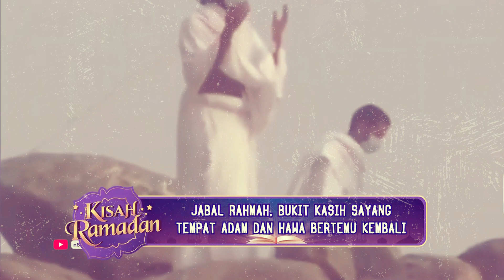JABAL RAHMAH, TEMPAT NABI ADAM AS DAN SITI HAWA BERTEMU KEMBALI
JABAL RAHMAH, TEMPAT NABI ADAM AS DAN SITI HAWA BERTEMU KEMBALI | SPESIAL RAMADHAN

Source :
Rec.Kisah Ramadhan, Moji TV